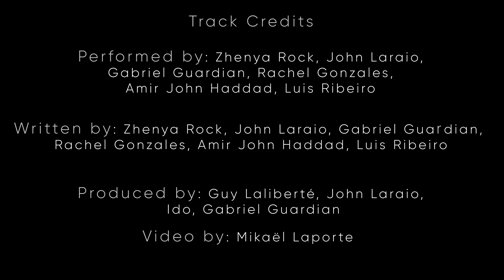Nukutepipi song on the Funkin Paradise EP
A bunch of friends contributed to the Frog Collective, a gathering of music artists. This video was filmed in January 2020 and Nukutepipi's song is part of the EP Funkin Paradise, released April 2021 under Wannabe A Frog's label. Enjoy!